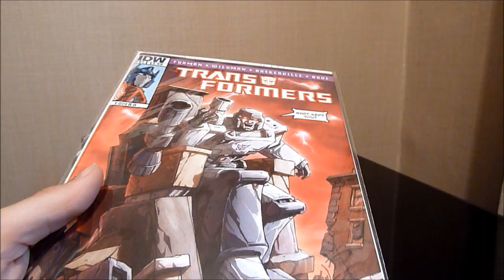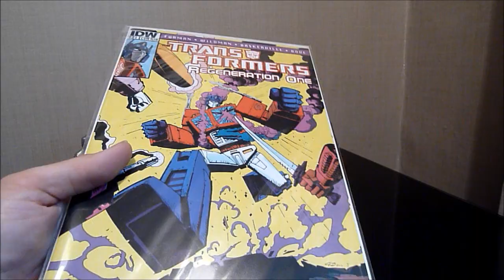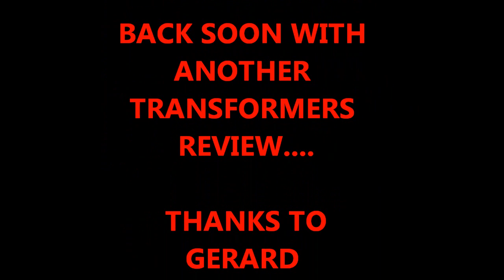Transformers G1 Pretender Beasts CATILLA and CHAINCLAW Review and what ive been buying lately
these are the pretender beasts chainclaw and catilla and a few other bits i've been buying lately